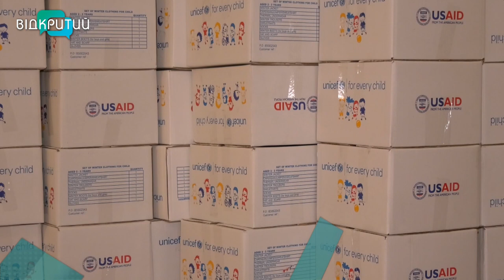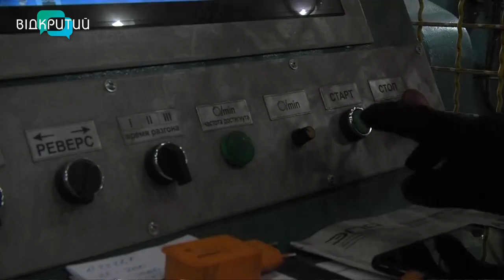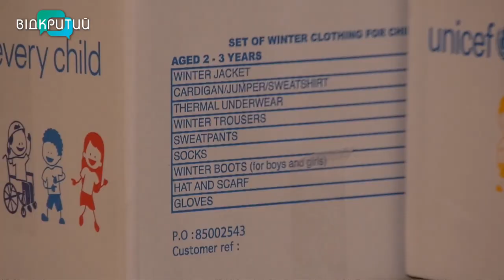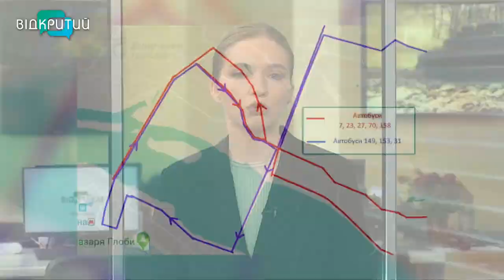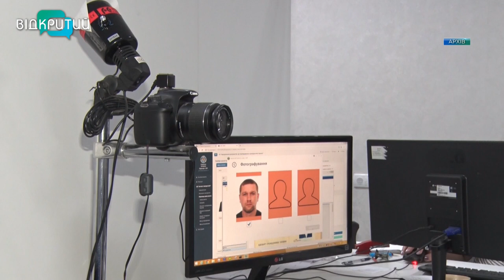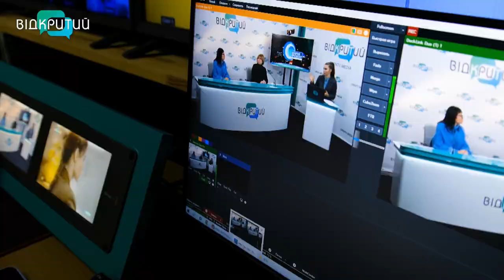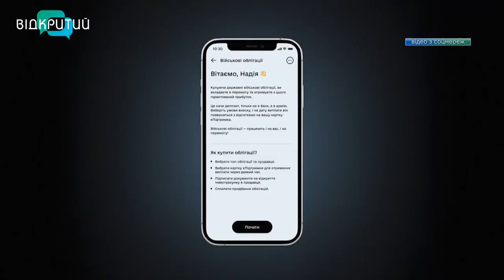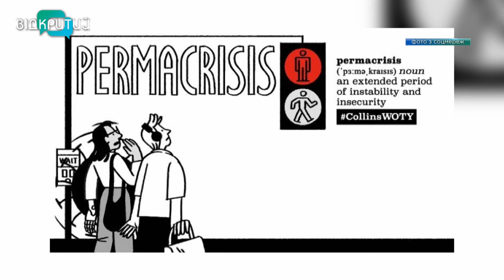Новини OPEN NEWS від 2 листопада 2022 року 18:15